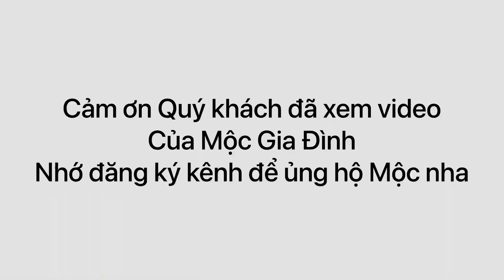Bộ bàn ghế gỗ tràm tay 10 giá chỉ 7,900,000